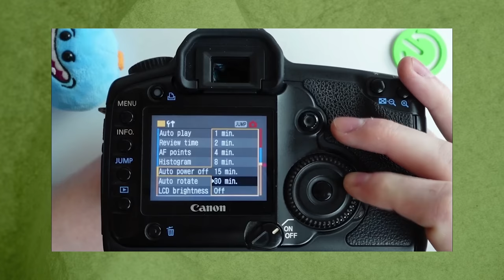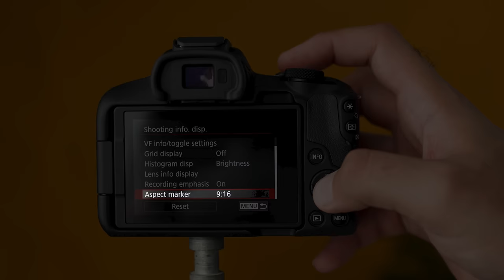Canon EOS R50 Unboxing and Overview: 4K Video, Eye AF (Hindi)